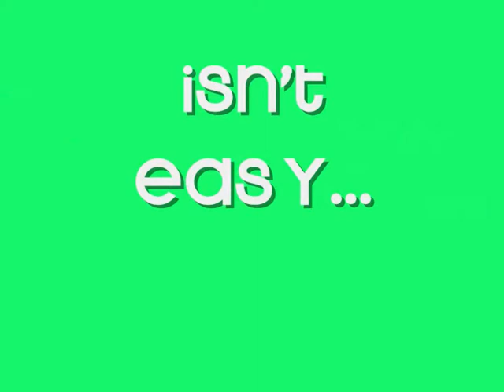Chas Davis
It's hard to be humble when you're perfect in every way